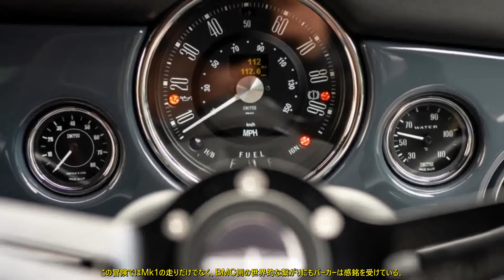地中海沿いに1万3000km走破 モーリス・ミニ・マイナーMk1 貴重な初期の生存車 前編 | 車の話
新車時に英国編集部がグランドツアーへ連れ出したミニ。  日本で余生を過ごし、英国でレストアされた1台をご紹介します。  現存250台といわれるMk1の1台  1950年代を振り返ると、名車と呼ばれる存在の多さに改めて気付かされる。  燃料インジェクションとガルウイングドアを採用したメルセデス・ベンツ300SLや、  シトロエンDS、フェラーリ250など、どれをとっても個性豊かだ。新しい着眼点と解決方法で大きな成功を掴み取った、  1959年のミニ・マイナーだ。  今回ご紹介する667 GFCのナンバーを付けたミニは、実はAUTOCARにとっても特別な1台。  それを知らずとも、初め